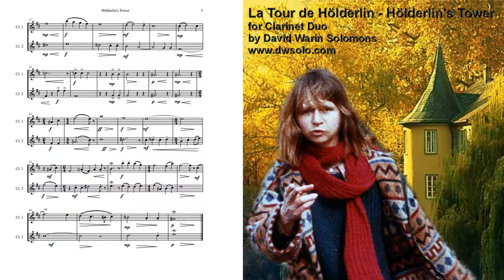Hölderlin's Tower for Clarinet Duo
Score

Instrumental Duo based on my setting of Marie Keyser's Poem
"La Tour de Hölderlin"

Elle est près du fleuve dormeur debout
mais le saule incliné toucherait de sa cîme l'eau
L'église vieille dit les heures de l'île où la nuit descend
Je la vois encore son toit de gris dans le gris de l'eau.
pressens dans la tour de bois ma demeure la folie la folie le silence
clos clos vigilance
Oh Ne pas altérer ce qui reste qui reste, et le doit.
"Was bleibt aber stiften die Dichter."

(It stands by the sleepy river
But the bending willow would touch the water with its very top
The church - an old church - tells the hours from the island where the night descends
I can still see it, its grey roof in the grey of the water
I have a presentiment in the tower of wood, of my dwelling place, of madness, of silence
Closed in, closed in but keeping watch
Oh never change what remains and should remain
[What remains, however, is the stuff of poetry
This quote from Hölderlin himself is reflected in the second clarinet at bars 43 to 45]